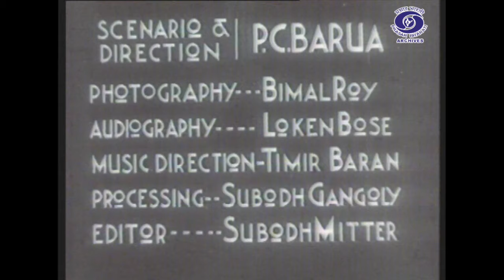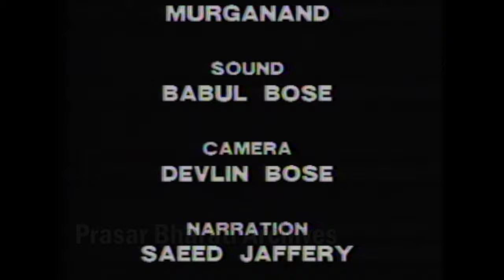Bimal Roy | Realist Film Director | Portrait of The Director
Prasar Bharati Archives presents 'Portrait of The Director' - definitive study of the life and work of India s greatest filmmaker.

Featuring - Bimal Roy

Bimal Roy was one of the most acclaimed Indian film directors of all time. He is particularly noted for his realistic and socialistic films like Do Bigha Zamin, Parineeta, Biraj Bahu, Madhumati, Sujata, and Bandini, making him an important director of Hindi cinema.